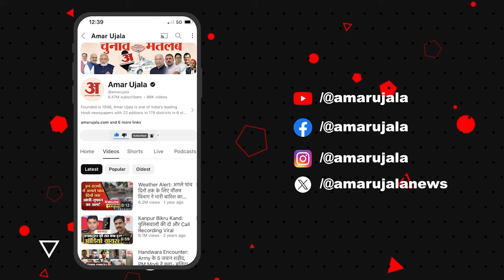Satta Ka Sangram: महंगाई-बेरोजगारी के मुद्दे पर New Delhi के नेताओं में जुबानी जंग | Lok Sabha